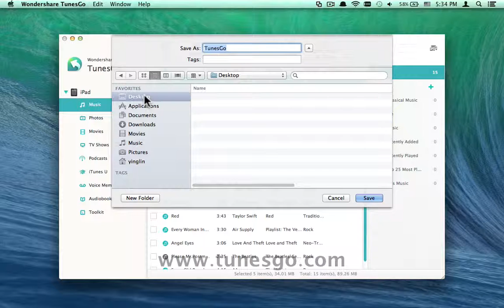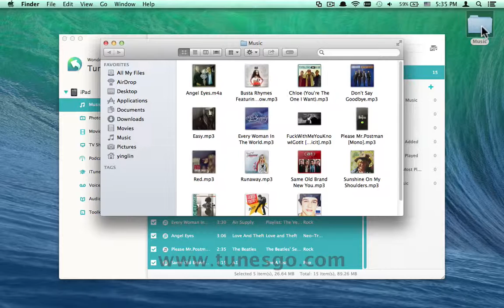[iPad Mini to Mac]: How to Transfer Songs/Music from iPad/iPad Air/iPad Mini to Mac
Tips to transfer/export all purchased & downloaded music from iPad/iPad Air/iPad Mini to Mac in batch:
Transer Songs from iPad / iPad Air / iPad Mini to Mac Step by Step

Music is our best friend - you can always relax yourself after heavy work by enjoying your favorite music. Luckily, you are an iPad user, thus you can always store a lot of your favorite music in your smart device. After a long time, you may have gained huge numbers of songs on your iPad, which has limited storage. Thus, you'd better transfer songs that you don't listen often to Mac from iPad Air/iPad Mini/ iPad to leave more room for other songs.

To complete the task, you can turn to help from professional third party transfer tool. If you have no idea about where to find such a tool, here is the best one for you, which is called Wondershare TunesGo. To show you detailed steps of exporting music from iPad Air/iPad Mini to Mac, we developed a video tutorial above. Please just play it to learn more.